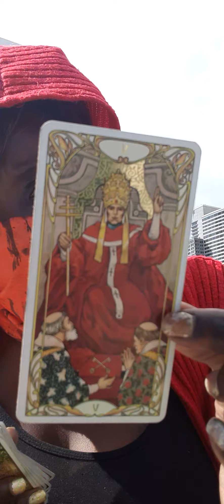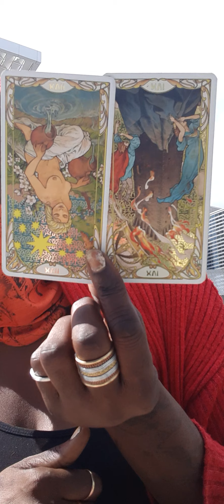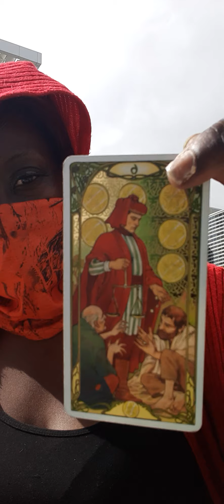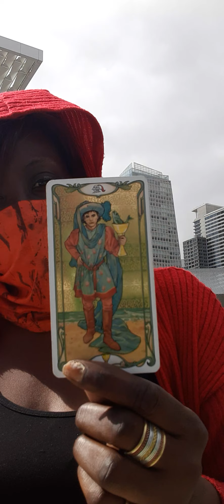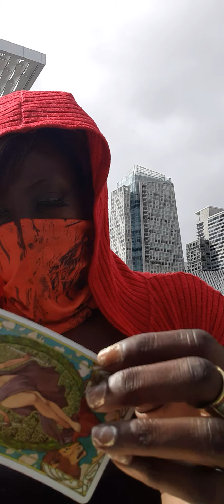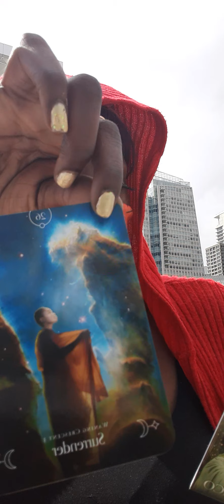Selfish 🤔 Head over Heart 💔Tarot Intuitive☝🏾 spiritual 🙏🏾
Someone is only thinking of what makes them happy, how Selfish Tarot Intuitive You cant recieve true fulfillment if your hands are already full